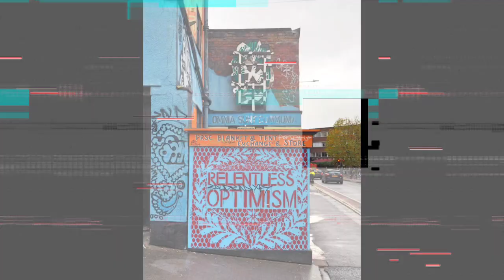Bristol Street Art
Street art from Bristol